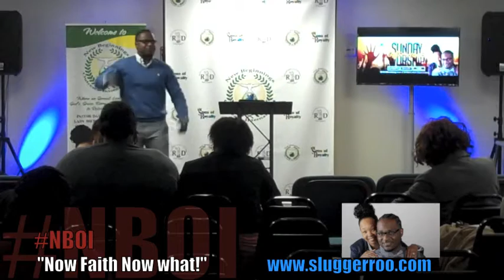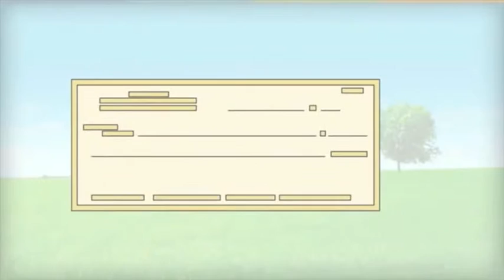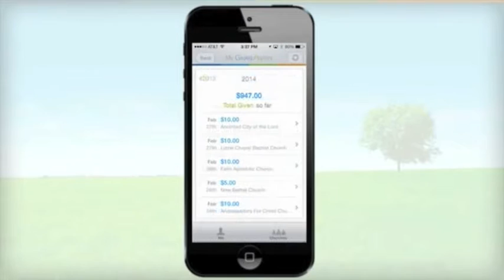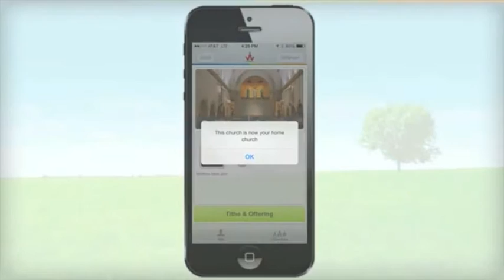"Now Faith Now What?!" PastorRoo 12.27.15